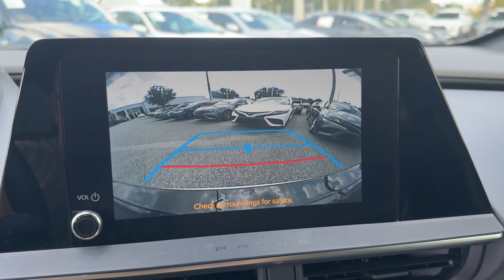2023 Toyota Prius Longwood, Orlando, Lake Mary, Sanford, Daytona Beach, FL PM003444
Wind Chill Pearl Used 2023 Toyota Prius XLE available in Longwood, Florida at Parks Toyota. Servicing the Orlando, Lake Mary, Sanford, Daytona Beach, FL area.

Parks Toyota
1701 South Woodland Boulevard

Sophisticated smart and stylish this 2023 Toyota Prius turns even the most discerning heads. With a Gas/Electric I-4 2.0 L/121 engine powering this Continuously Variable (ECVT) transmission this ride is an intoxicating mix of precise machining and allure. Its loaded with the following options: Wi-Fi Connect (up to 30-day/3 GB trial subscription) Mobile Hotspot Internet Access Wheels: 19 Alloy Voice Activated Automatic Air Conditioning Vehicle Stability Control (VSC) Electronic Stability Control (ESC) Urethane Gear Shifter Material Tv Tuner Pre-Wiring Trip computer Transmission: Continuously Variable (eCVT) -inc: Electronically controlled Transmission w/Driver Selectable Mode and Tires: 195/50R19 All-Season . Visit Deland Toyota at 1701 S Woodland Blvd Deland FL 32720 today.